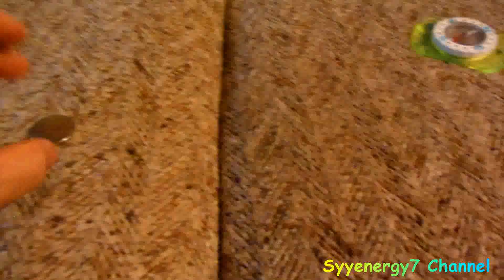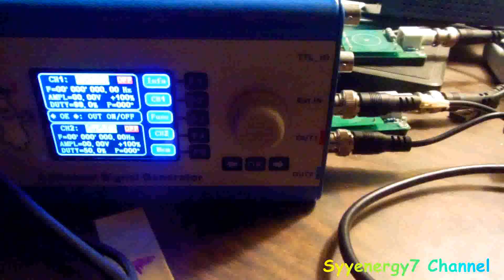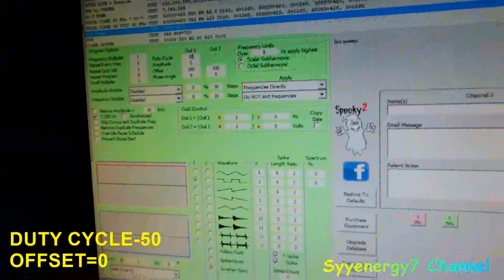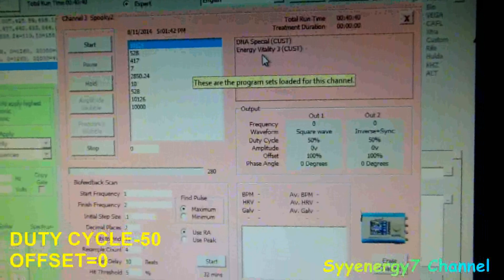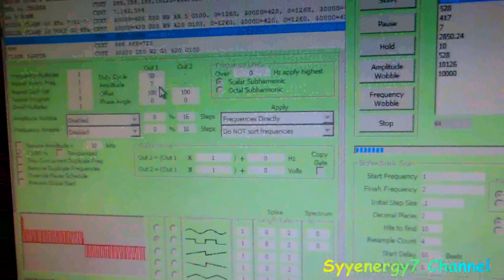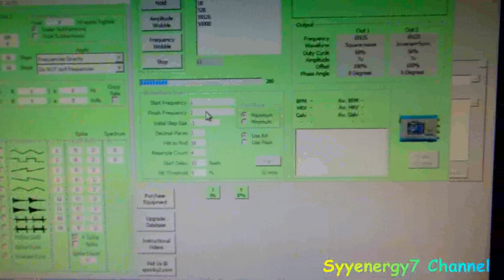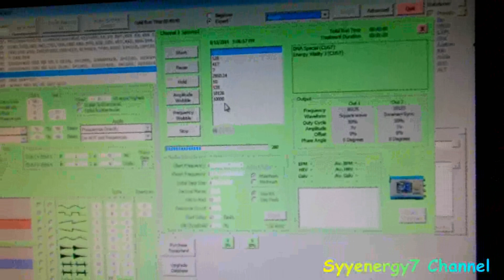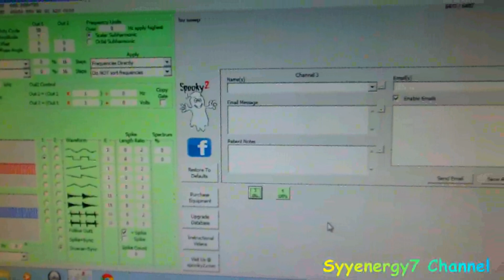POTENT Frequency Transmission to DNA -Spooky2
Powerful Frequency Transmission to DNA -Spooky2.
With the newest technology, the transmission of frequencies to your DNA via quantum entanglement is vastly improved.   In this experiment I am running frequencies to repair DNA, frequencies to repair DNA, and reverse age or slow down the aging process.